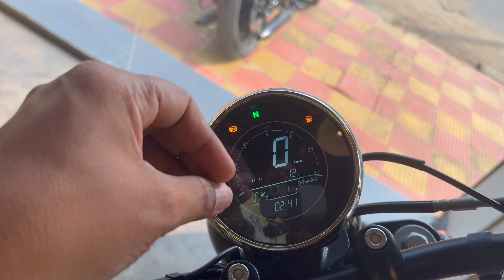Jawa 42 Boober in Chrome Black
Jawa Burdwan (Ankur Engineers)
Nababhat, West Bengal 713104